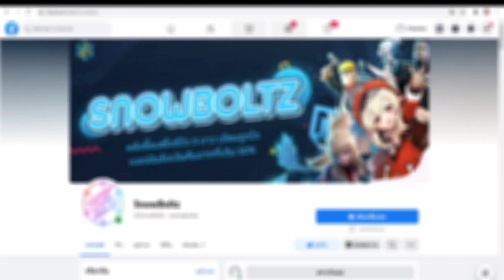Roblox | รับไอเทมฟรี How to get Twenty One Pilots Flag (Twenty One Pilots Concert Experience)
ซีซ่า